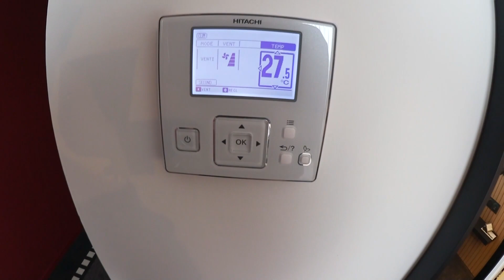[VLOG] LENS 1-0 INTER - LE MEILLEUR STADE DU NORD ?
Bonjour ou Bonsoir je suis de retour les amis et pour me faire pardonner je vous offre un vlog de qualité et sachez qu'il y aura beaucoup de vidéo de qualité

Bisou

➡️ Si la vidéo atteint les 5000 vues, On partira vlogger Lens vs Lille
Merci d'avance pour vos partages, vos commentaire et vos likes